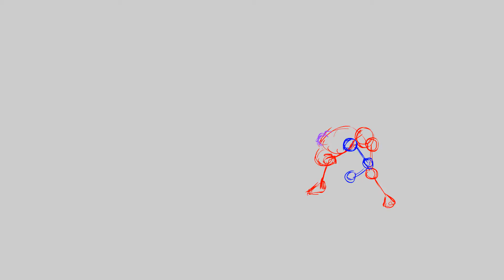testing animation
i was making this for a class of animation for a final and this is a testing for this fight part of my animation

you want more here the link for to find me